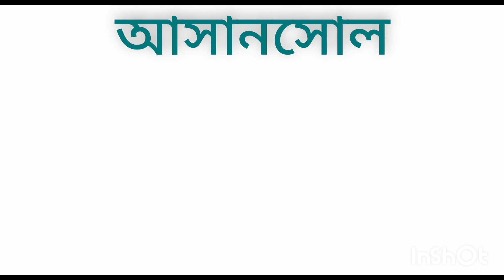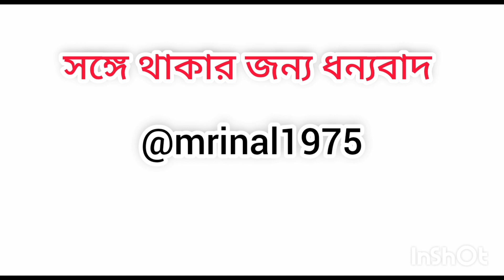ডায়মন্ডহারবার এবং আসানসোলে BJP ও TMC কত শতাংশ করে ভোট পেতে পারে | percentage of BJP and TMC vote....